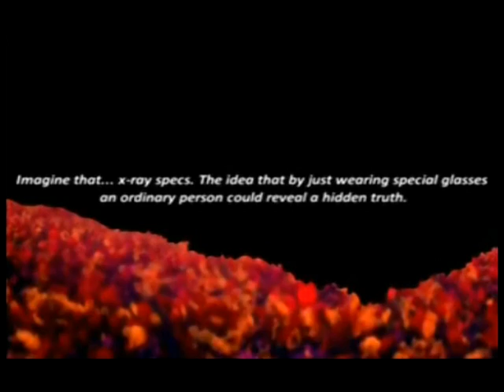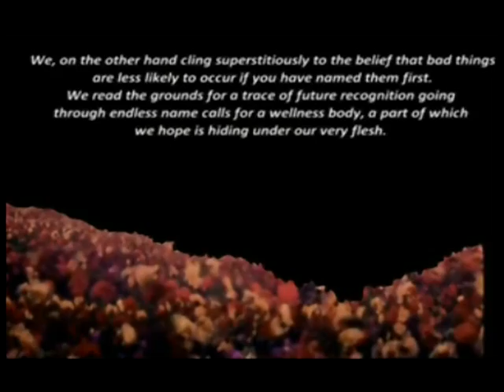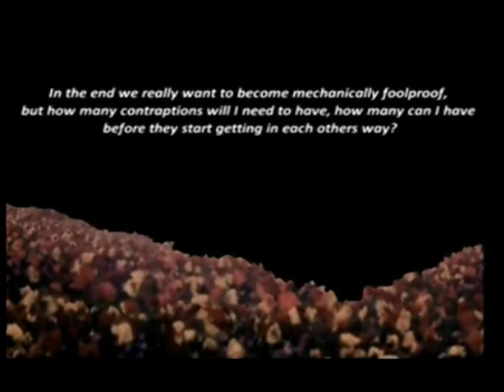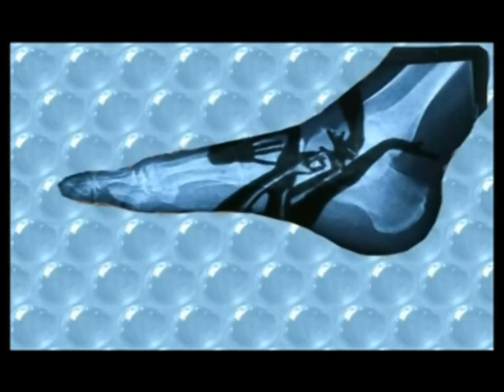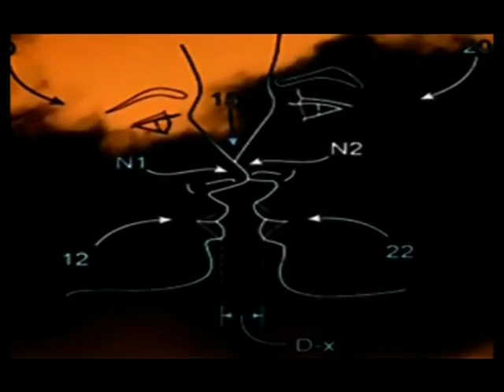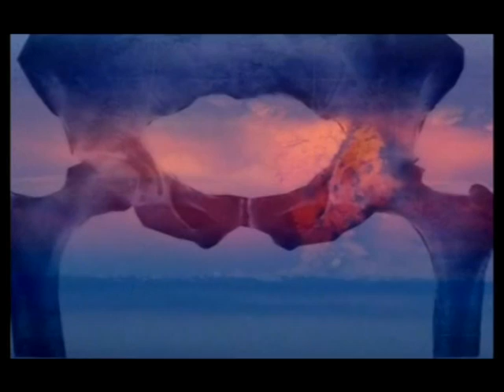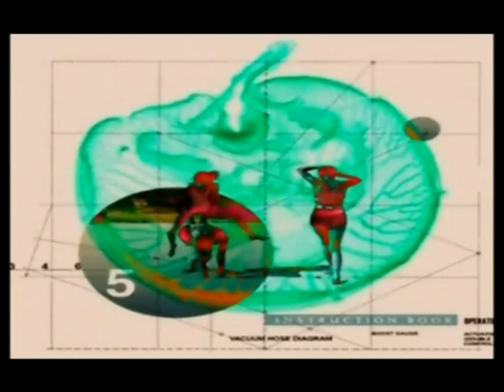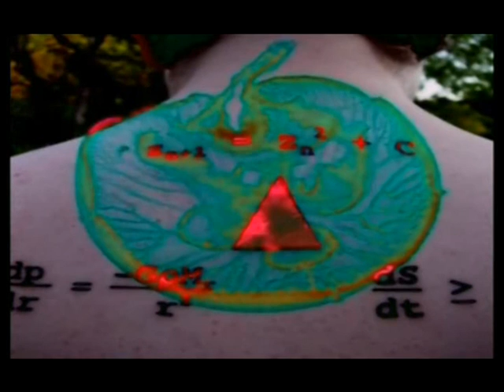ERAYSING MEMORYNYMITY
Through the absences registered the density of the things not shown are revealed. the X-ray image is a portrait of matter, a measurement of substance conveyed as an image

"What happens when one closes the eyes? One does not stop seeing. What one now sees is not related to the eyes." (Wittgenstein, Philos. Betr. 103)

X-rays, psychoanalysis and cinema seek to expose, respectively, the depths of the psyche, body, and movements of
life. These three technologies introduce new signifiers of interiority... The capacity to see through the surface of the
object, to penetrate its screen, emerged in 1895 as the unconscious of the Enlightenment.
Akira Mizuta Lippit,Atomic Light (Shadow Optics) (Minneapolis: University of Minnesota Press, 2005).

"We can only touch on a surface, which is to say the skin or thin peel of a limit ...
But by definition, limit, limit itself, seems deprived of a body. Limit is not to be
touched and does not touch itself, which either never attains it or trespasses
on it forever."
--Jacques Derrida, On Touching—Jean-Luc Nancy

"There is ... an entire physics of surfaces as the effect of deep mixtures—a physics which endlessly assembles the variations and the pulsations of an entire universe, enveloping them inside these mobile limits. And, to the physics of surfaces a metaphysical surface necessarily corresponds."
--Gilles Deleuze, The Logic of Sense